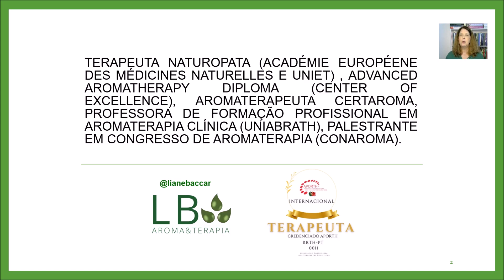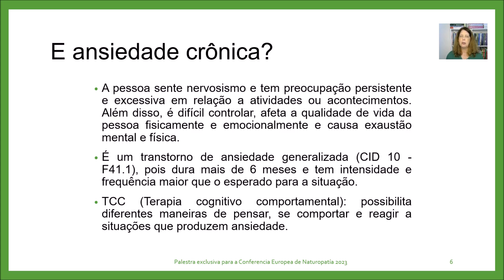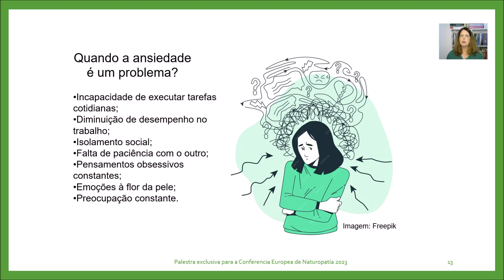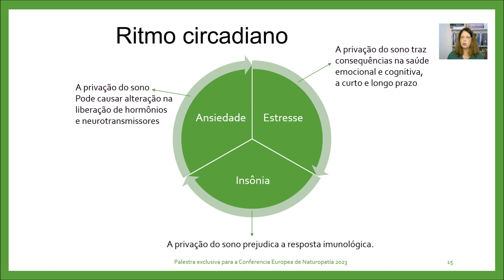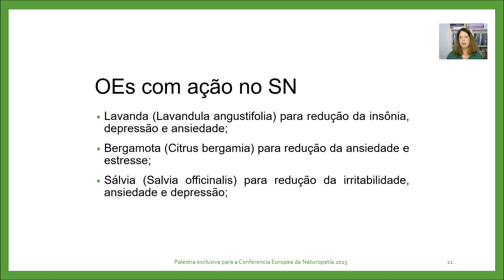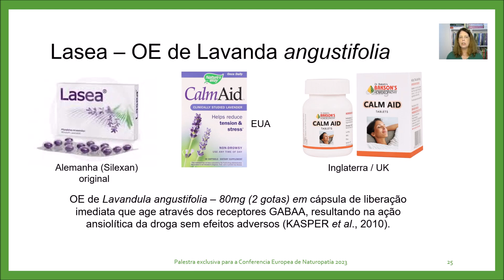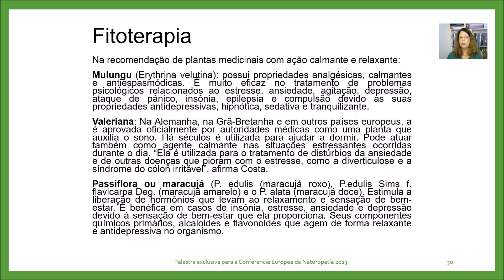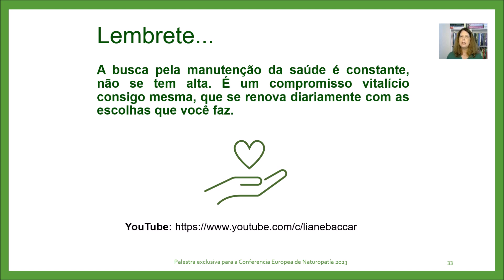PONENCIA 6: Abordagem Naturopática para problemas de saúde de ansiedade crônicaLiane Baccar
PONENCIA 6: Abordagem Naturopática para problemas de saúde de ansiedade crônica

Liane Baccar, Naturópata (VD)*

BRASIL